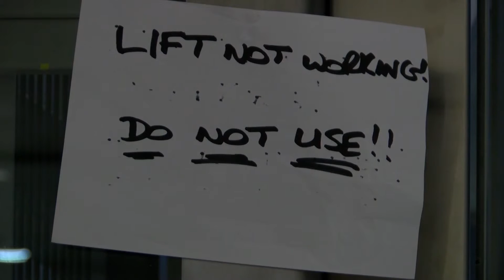Advanced Production Portfolio